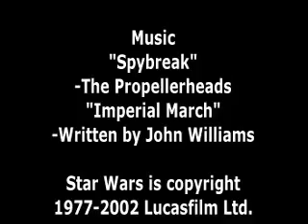LEGO Movie - "LEGOFIGHT" Star Wars style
My high school senior year computer graphics class final project (2003). Models made using TrueSpace. 2D art from Adobe Illustrator. 3D animation and lighting done in 3Dstudio Max.